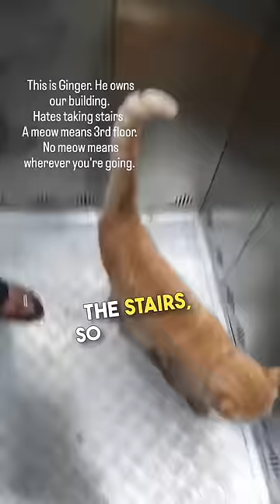What a distinguished gentleman 🐈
This cat absolutely loves to take the elevator, and even has a way of telling the humans where he wants to go 🤯

His name is Ginger, and he's lived at this apartment building with the owner for nearly his entire life. The tenants know that Ginger hates taking the stairs, so whenever they see him waiting for the elevator, they'll take the ride with him and wait for the signal...

If Ginger stays silent, it means wherever you're going. But if Ginger meows, it means that he needs to go home, which is located on the third floor.

And the moment they get to the right floor, Ginger gets off of the elevator right away, making for this unique and special moment every time these people run into him ❤️

🎥 (via ViralHog)